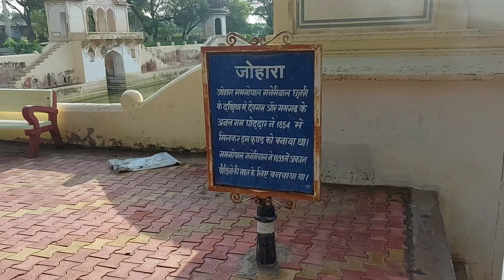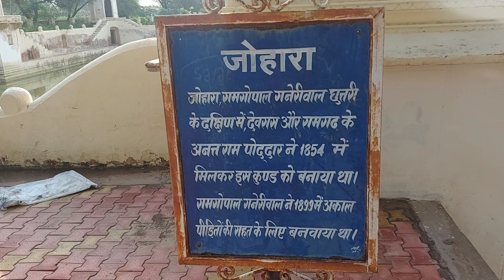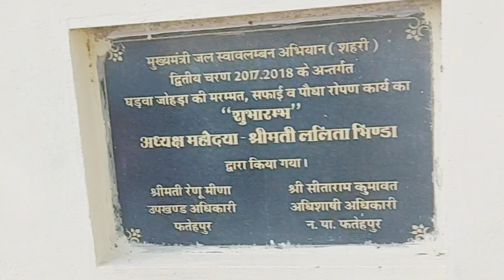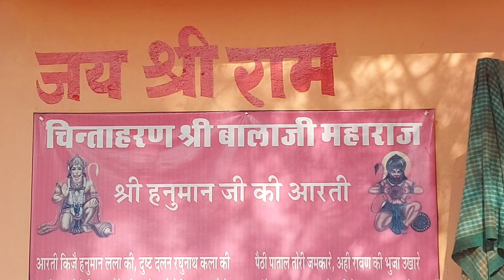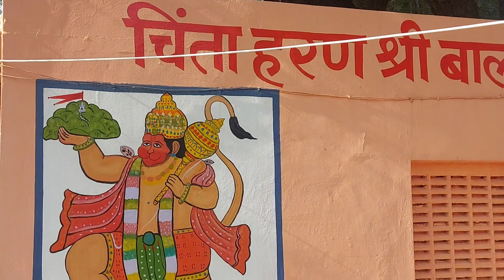फ्री में घूमे फतेहपुर शेखावाटी||Most Beautiful Place In India|| देश विदेश से घूमने आते हैं यहां लोग